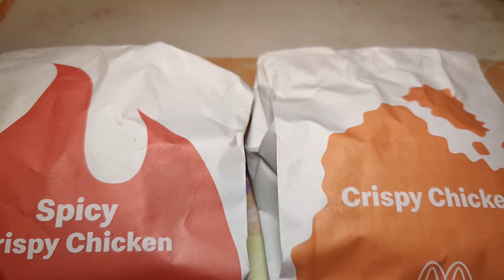MCDONALD'S NEW CHICKEN SANDWICHES VS POPEYES !!!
Alright guys so the heated chicken war continues and this time we have McDonald's bringing up their chicken sandwich contenders. Will they give Popeyes the KO or will they leave clucking away !